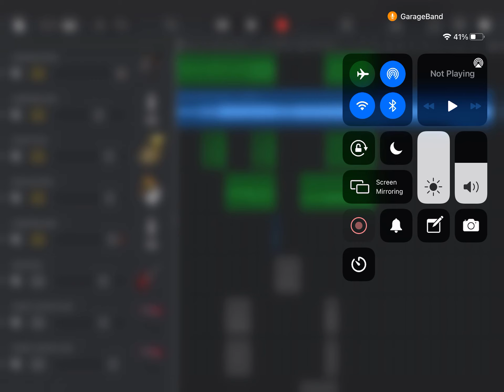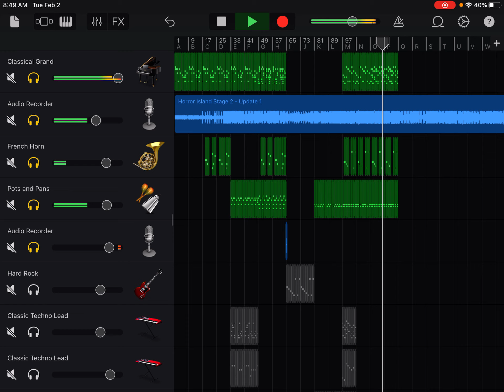horrorislands2contest Grafunkel in song I guess